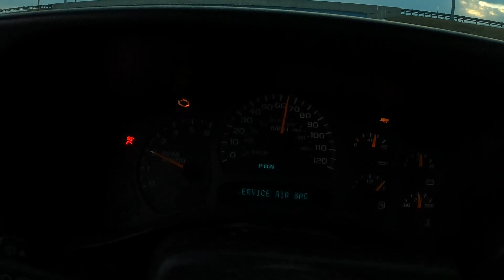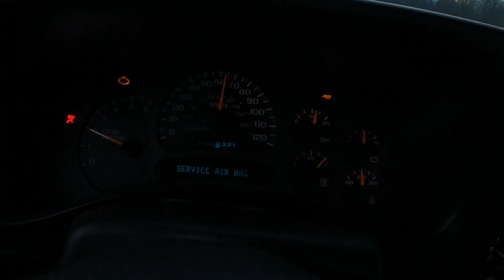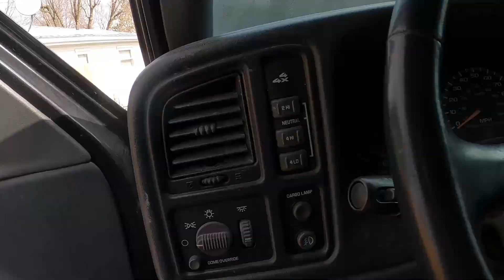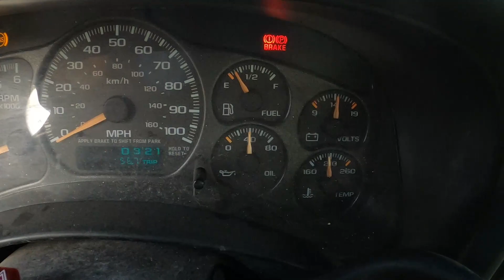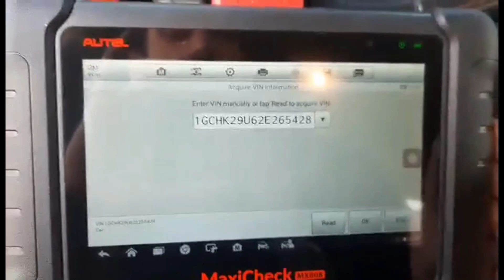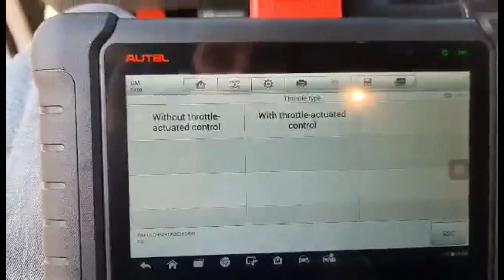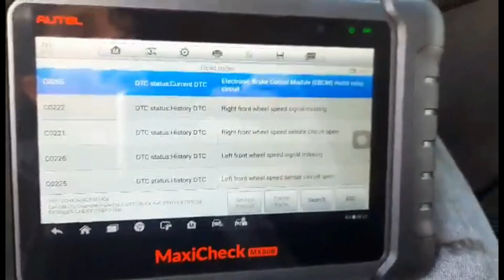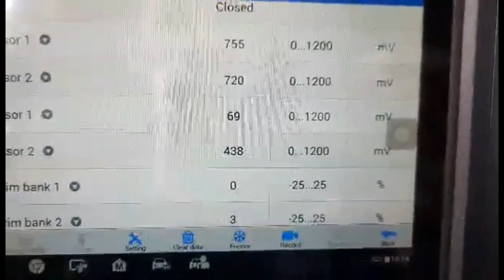Bringing Home My DREAM PROJECT!!! First Fire Up!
Overview of a project I've waited years to get! Scanning it with Autel Mx808, Starting it up for the first time! Brief History, getting it started and moving, and small channel update